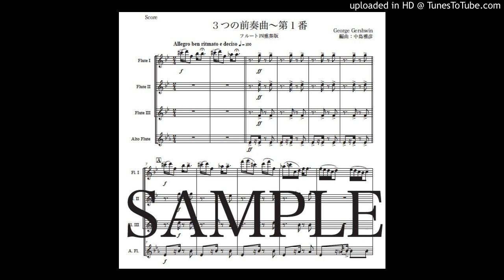ガーシュウィン「３つの前奏曲〜第１番」フルート四重奏版（編曲：中島雅彦）